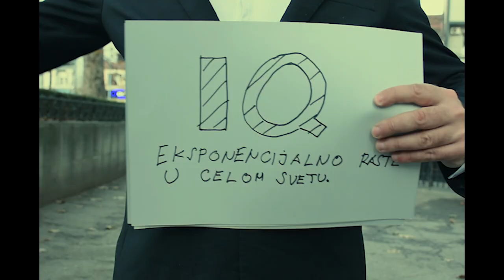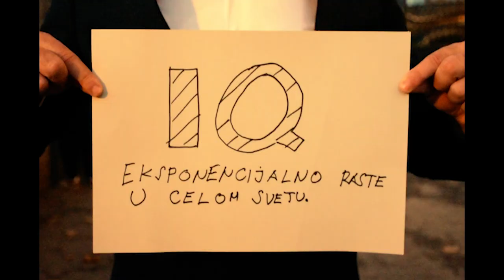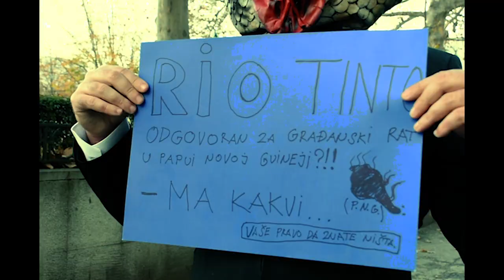Sirius B - Lažne vesti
Projekat: Sirius B(Aleksa Noveski)
Muzički video: Lažne vesti
Album: Uzurpator
Godina: 2021
Žanr: groove/sludge metal/crossover/hc

Spot snimljen u Wave Studiu, Beograd
Kamerman: Slaviša Repac
Montaža: Nenad Krpešić

Prvi muzički video i drugi po redu single solo projekta Alekse Noveskog, bubnjara benda Vožd 1804, nekadašnjeg člana i osnivaća bendova Realedge i No Warning Shot, a takođe i bivšeg bubnjara Zrenjaninskog sastava Trash Union.  Posle nekog vremena provedenog u inostranstvu došlo je do naleta inspiracije za vreme jeseni 2020-e kada je ujedno i nastao projekat Sirius.

Ovo je ujedno i druga pesma sa nadolazećeg prvog albuma "Uzurpator".
Od moja do sada dva solo projekta(Sirius A i Sirius B) Sirius B oblikuje tvrđi groove metal/hc/crossover zvuk sa sarkastičnim, satiričnim i socijalnom nepravdom inspirisanim tekstovima. Živimo u svetu lažnih vesti i iskrenih lobiranja.

Tekst:

U 21-om veku ljudi veruju u svašta... (poluistine, kvazi-istine)
Saturacija informacijama. (deluzije, aluzije, iluzije)
Da l’ da se bodeš ili čime treba da se bodeš. (to možeš samo ti da znaš)
Stvaranje konfuzije u svim nacijama. (kreira se opšti strah)

Vrlo efikasan način za skretanje pažnje naivnima - u lažnim vestima.
Mnogi će izrodi svojih 5minuta slave dočekati – u lažnim vestima.

Nije to banana republika već ekonomski tigar
Mi sobom vladamo – isključivo je to naša stvar(teorije zavere, pronevere)
Idemo brže, jače i bolje nego ikad
A da li ćemo gledati istini u oči (to nećemo nikad)

 Vrlo efektivan način za skretanje pažnje naivnima - u lažnim vestima.
 Stoka samoj sebi svaki dan mozak ispira – sa lažnim vestima.
Umesto pada sad je rast , umesto čemera utopija – u laznim vestima.

Svi ćemo lajati ko psi kada se 5G mreža uključi. (i za nos jedni druge vući)
Smak sveta će biti baš tu iza ugla. (deluzije, aluzije, iluzije)
Nije zemlja ni okrgula ni ravna nego kockasta. (ko prava Rubikova kocka)
U analima veoma popularnog podkasta. (za više pogleda)

Ljudi će bežati od susreta sa trookim reptilima – u lažnim vestima
Umesto mira sad je rat, umesto poraza je pobeda – u lažnim vestima!

Snimanje: Igor Lončar - Wave Studio, Beograd
Rastko Stavrić - Studio FAU2, Zemun
Nenad Krpešić -  Orpheus Studio, Beograd
Miks i mastering:  Vladimir Lazović
Dizajn i album cover: Marko Xsus Mitrović